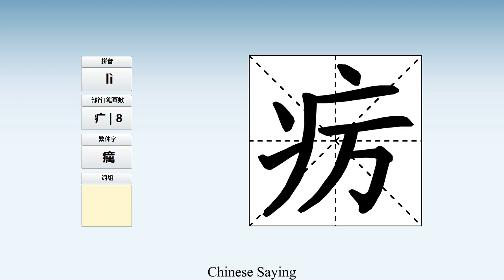How to pronounce 疠 and write 疠 in Chinese